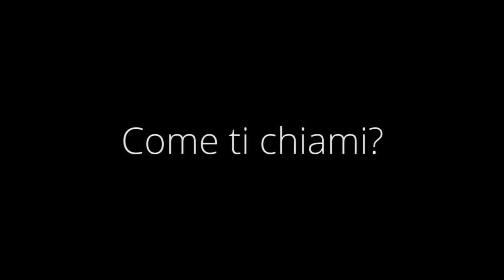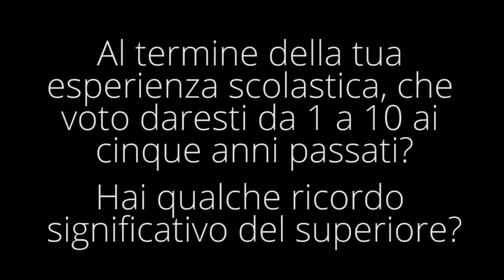Maturità 2015, la parola ai "100×100" - #2 | Bisceglie in Diretta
Interviste ai maturi del 2015 di Bisceglie che hanno raggiunto il traguardo del 100. I loro sogni, le loro ambizioni, i loro ricordi: guarda cosa dicono i grandi di domani!
Video #2 - Nel video Alessandro Addosio, Jacopo Di Modugno, Sara Consalvo, Lucilla Violetta Sciacqua

Interviste a cura di Grazia Pia Attolini, riprese e montaggio di Fabrizio Ardito. Video di Bisceglie in Diretta.